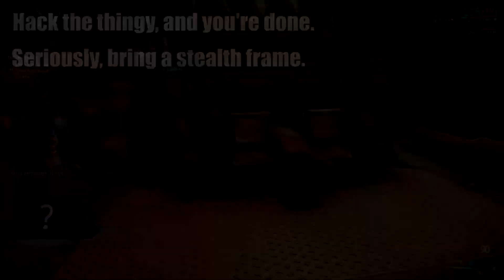(Warframe) How to do Kuva Fortress spy: A quick guide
This concise series walks you through how to do the spy missions for Lua, Uranus, and Kuva Fortress. Music credit: "If You Have To Ask" bass/drums master track by Red Hot Chili Peppers